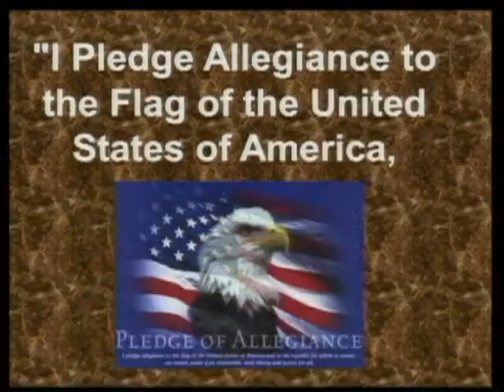3-24-17 Joey & James (Mrs. Hum's Class)